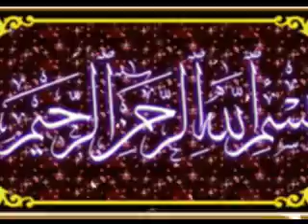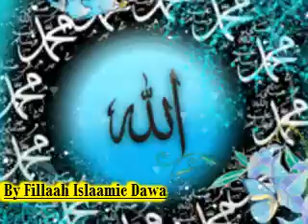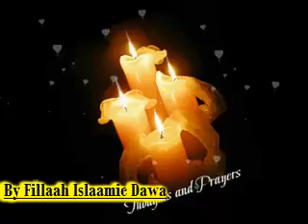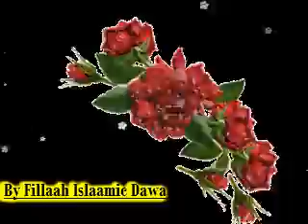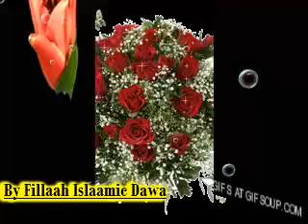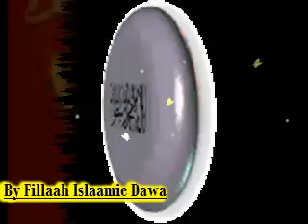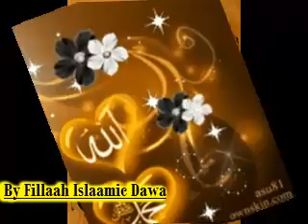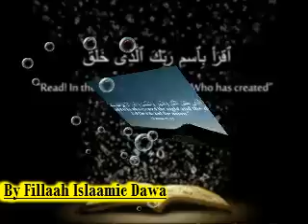ILAAHI ILAAHI Suma Dandayaani - Sheikh Abdo Manzumaa Afaan Oromo